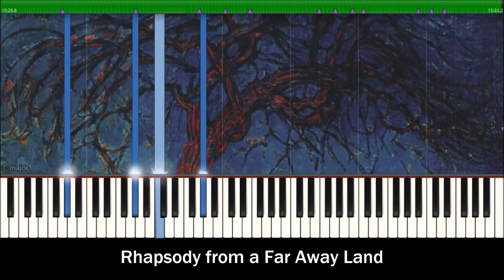Rhapsody From A Far Away Land (Synthesia Visualization)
Want a piece or bigger project done and like my work?

Join the YouTube Piano Discord Server here to chat with me and other creators

Get the sheet music at:
(coming soon)
Get a sample of the sheet music at:
(coming soon)
Get the MIDI file for Synthesia:
(coming soon)

Some new content on my channel. I thought it was time to follow the trend and put out some kind of Synthesia video myself. This one is for my recent upload. I have more prepared, so let me know if you enjoy this format, I would like to have it reappear here and there on the channel.

I'm sorry to tell you, but I have not played this myself. I consider myself an acceptable pianist, but learning my own pieces would take me years, since their complexity is pretty high. If you though want to give it a go don't be shy. The sheet music is available on Sheetmusic Plus and covers are welcome and supported with a free copy.